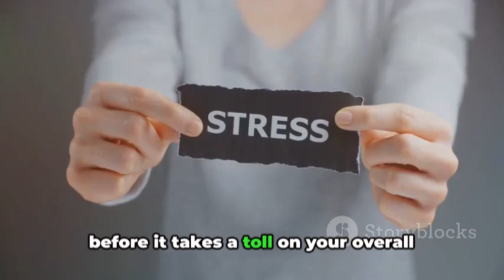Recognizing Chronic Stress Symptoms You Can't Ignore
Are you feeling overwhelmed and stressed but not sure if it's just a phase or something more serious? In this insightful video, we delve into the world of chronic stress and uncover the subtle yet significant symptoms that may be affecting your overall well-being. From physical manifestations like muscle tension and headaches to emotional indicators such as irritability and constant worry, these signs often go unnoticed but can have a profound impact on your quality of life.

Join us as we explore the comprehensive list of chronic stress symptoms that you can't afford to ignore. Gain valuable insights into recognizing and understanding the effects of chronic stress on your body and mind. Empower yourself with knowledge on how to address these symptoms and take proactive steps towards managing stress for a healthier, happier you. Don't let stress dictate your life – learn to identify the warning signs and take control of your mental and physical health today.